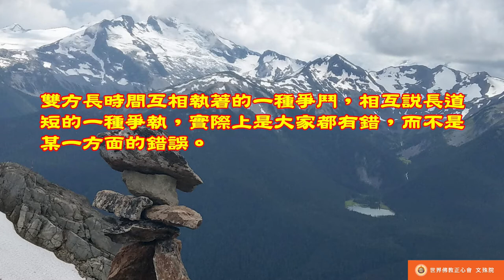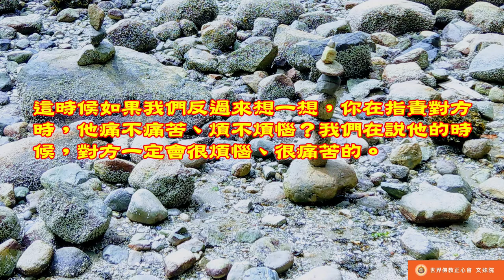佛教正心會Youtube頻道 | 南無第三世多杰羌佛 世法哲言30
久執之爭，是為雙錯，原何也，互見其過兮，互識自優兮，久之誤重，則弗見其對惱耳，由是無爭于執也。